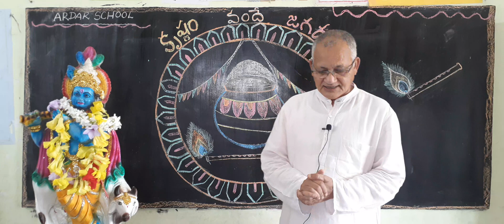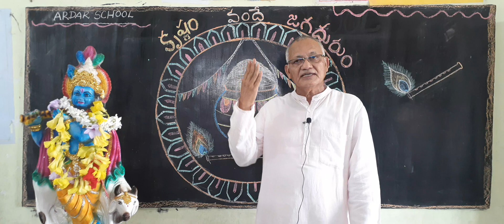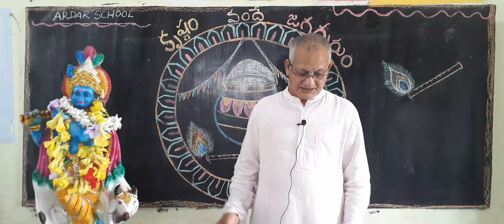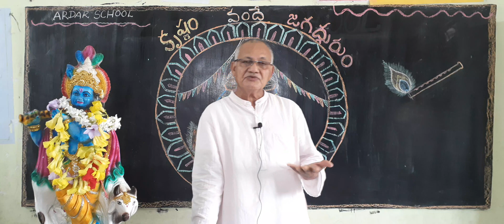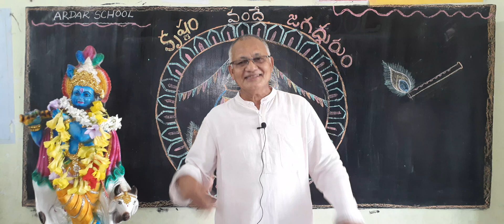SRI KRISHANA JANMASHTAMI MESSAGE GIVEN BY DR V V RAMANA GARU.